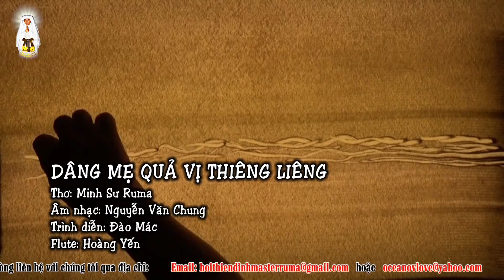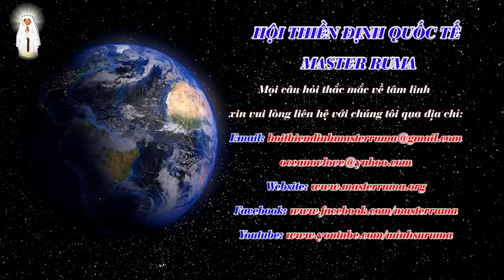Dâng Mẹ Quả Vị Thiêng Liêng || Trích Đại Nhạc Hội Tâm Linh: Thời Đại Hoàng Kim